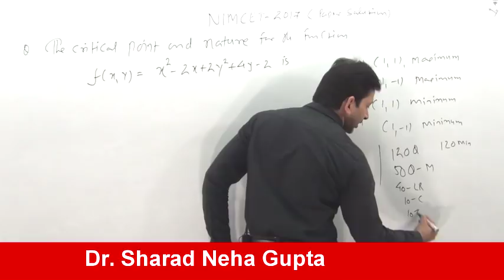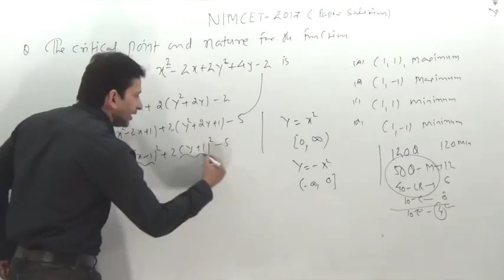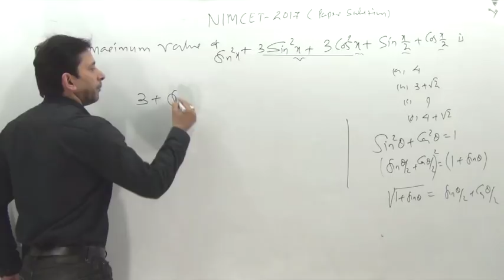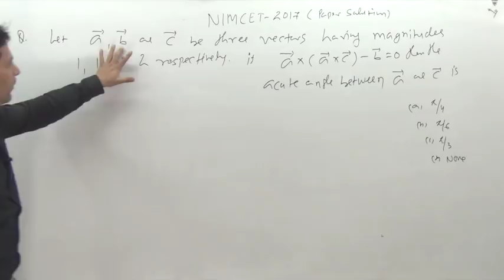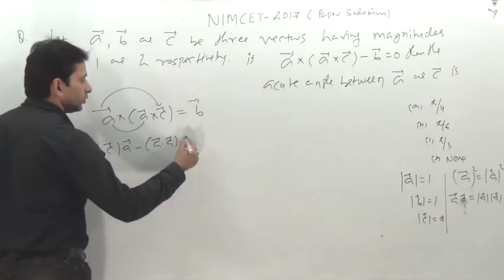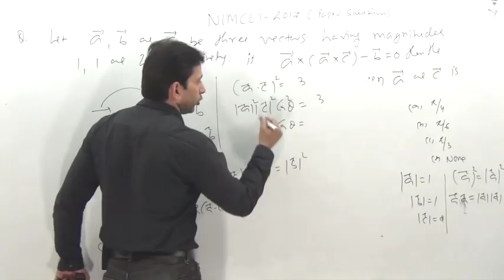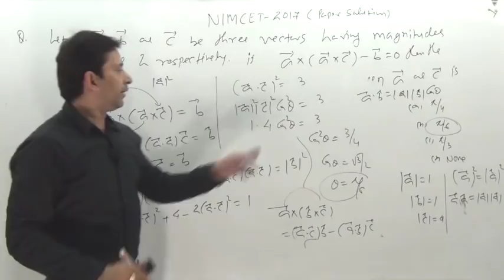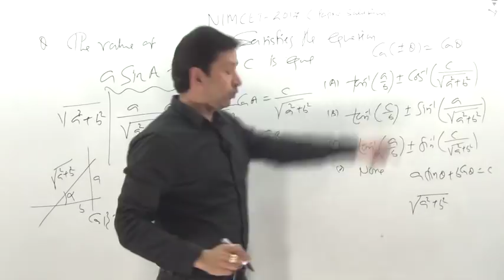NIMCET -2017 Paper solutions with logic & concept